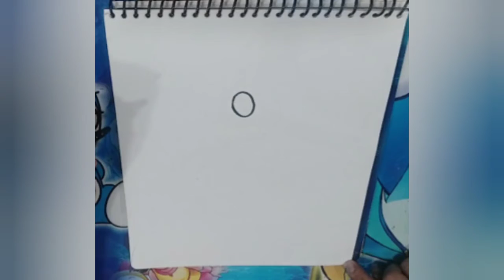How to draw Happy yoga day / How to draw yoga day/world yoga day drawing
materials
black sketch pen
Dom's oil pastel colors